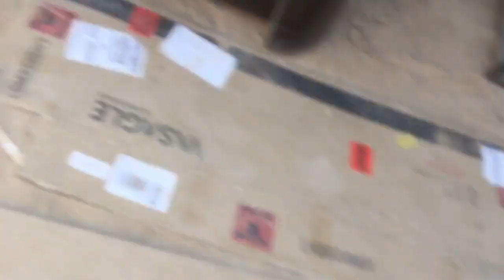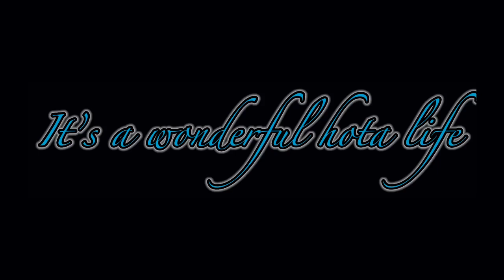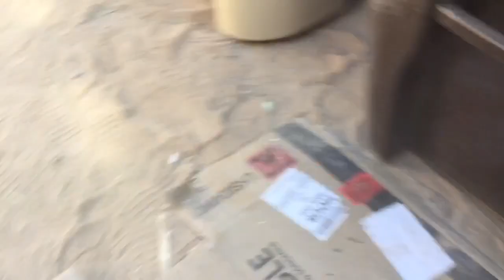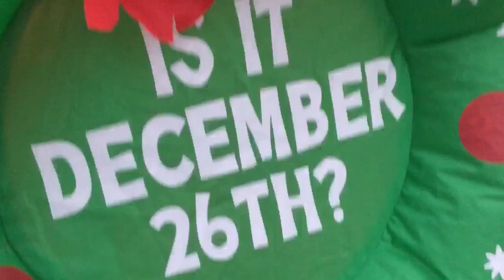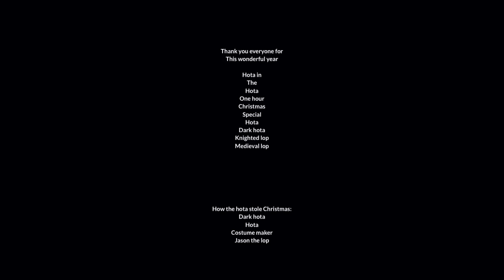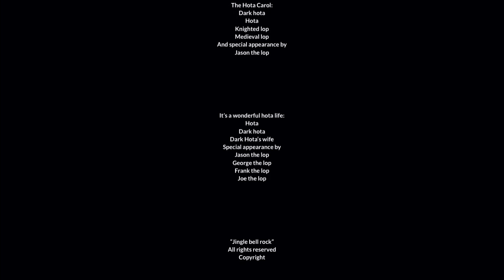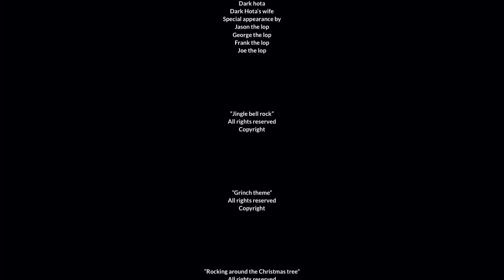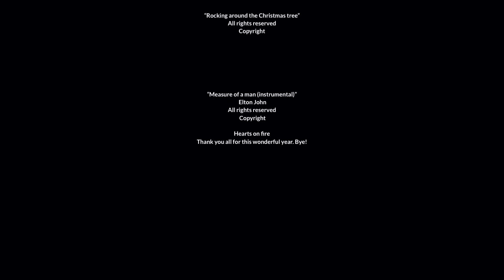Hota 1 hour Christmas special || 2021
Hota in 1 hour Christmas special

Jingle Bell Rock Intro 0:00
Introduction By Hota 0:13
How The Hota Stole Christmas 0:55
A Hota Carol 5:31
It's A Wonderful Hota Life (Color) 14:26
It's A Wonderful Hota Life (B&W) 29:46
Rocking Around The Christmas Tree Montage 45:02
Outro By Hota 47:06
Measure Of A Hota Pre-Credits 47:19
Credits 50:24

Listen ad-free with YouTube Premium
Song
Jingle Bell Rock
Artist
Bobby Helms
Album
It's a Rock & Roll Christmas
Writers
Jim Boothe, Joe Beal
UMG, Believe Music, [Merlin] Redeye Distribution (on behalf of Delta Christmas); ASCAP, Warner Chappell, LatinAutorPerf, CMRRA, ARESA, LatinAutor - PeerMusic, UNIAO BRASILEIRA DE EDITORAS DE MUSICA - UBEM, LatinAutor - SonyATV, Abramus Digital, and 18 Music Rights Societies

Song
Rockin' Around The Christmas Tree (Single Version)
Artist
Brenda Lee
Album
Rockin' Around The Christmas Tree
Writers
Johnny Marks
UMG (on behalf of MCA Nashville); LatinAutor - SonyATV, CMRRA, Abramus Digital, UNIAO BRASILEIRA DE EDITORAS DE MUSICA - UBEM, LatinAutor - PeerMusic, LatinAutorPerf, PEDL, Kobalt Music Publishing, Public Domain Compositions, ASCAP, and 11 Music Rights Societies

Song
The Measure of a Man
Artist
Elton John
Album
Rocky V, 15 yr. Aniv. Soundtrack
Writers
Alan Menken
The Orchard Music (on behalf of Bringemback Records); Sony ATV Publishing, SOLAR Music Rights Management, LatinAutor - Warner Chappell, LatinAutorPerf, PEDL, CMRRA, UNIAO BRASILEIRA DE EDITORAS DE MUSICA - UBEM, BMI - Broadcast Music Inc., and 10 Music Rights Societies

Song
Heart's On Fire (Remastered 2006)
Artist
John Cafferty
Album
Heart's On Fire
UMG, SME (on behalf of EMI); UNIAO BRASILEIRA DE EDITORAS DE MUSICA - UBEM, Sony ATV Publishing, SOLAR Music Rights Management, LatinAutorPerf, CMRRA, LatinAutor - SonyATV, and 8 Music Rights Societies